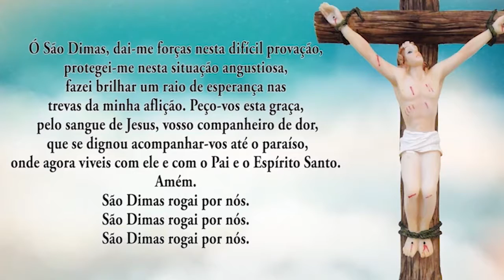Momento São Dimas 21/12/18